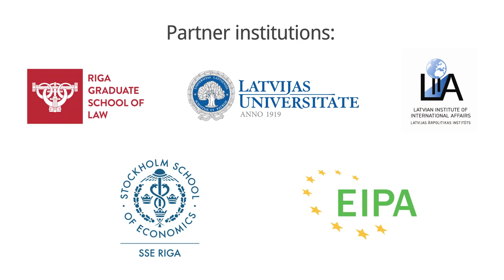Participants stories: Rodica Belocosov - Advanced Programme in Law and Economics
Riga Graduate School of Law, in cooperation with the Latvian Ministry of Foreign Affairs and other partners, offers an Advanced Programme aimed at public officials in the European Neighborhood Policy countries and Central Asia, which is open also for representatives of civil society and academia.

This programme is funded by the government of Latvia together with the governments of Luxembourg, Sweden and the United States of America. It is offered with a special focus on the European Neighbourhood Policy countries and Central Asia. The specific beneficiary countries covered are set for each programme period.

The objective of the programme is to provide a training that promotes the relations between on the one hand the international community and the European Union, and on the other hand the ENP countries and Central Asia. It is also the intention to provide a knowledge transfer that is based on the experience of Latvia and the other donors in their international relations.